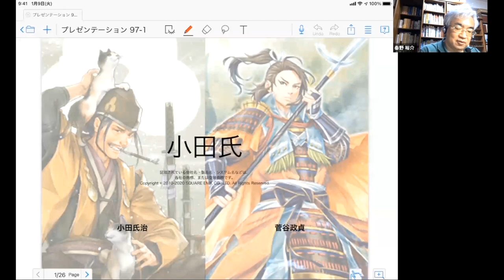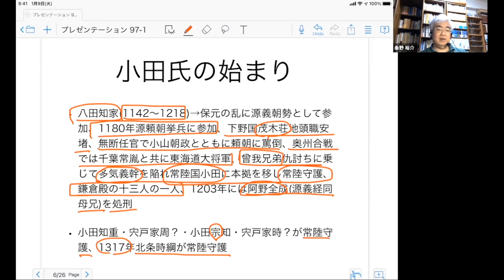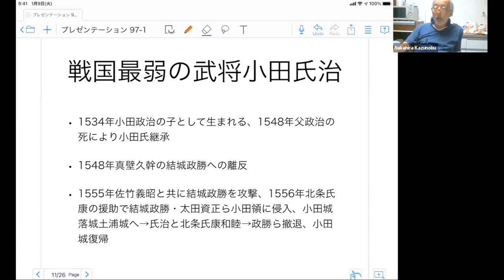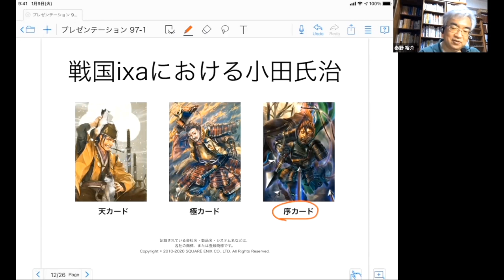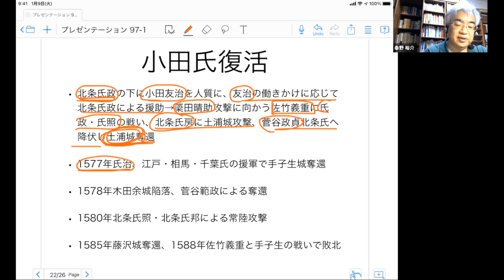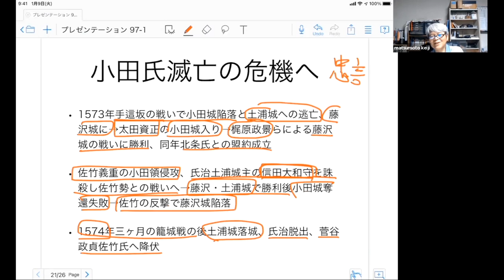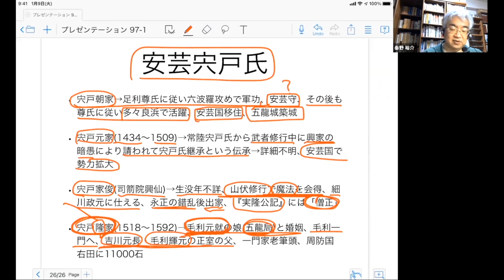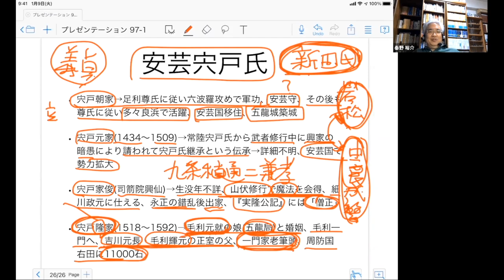戦国大名38 小田家 八田知家から小田氏治まで【木曜夜のオンライン講座】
源頼朝の挙兵に参加した八田知家から最弱の戦国大名小田氏治まで